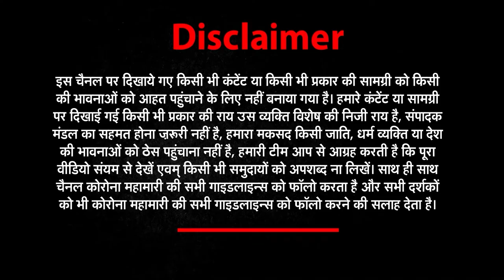ताज़ा ख़बरों के लिए देखिये Good Morning India | News world india​​​​​​​ ​​​​​​​​​​​​| 18 May